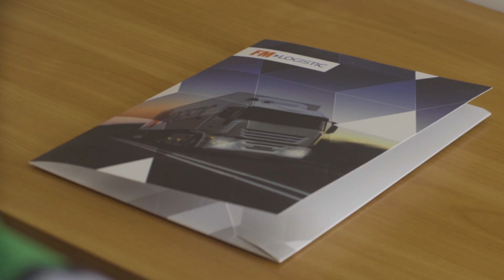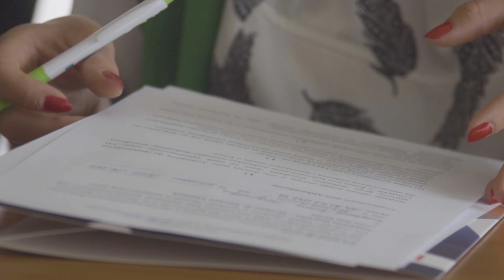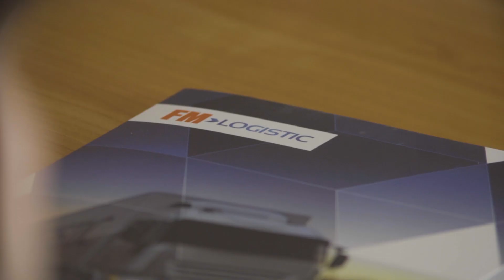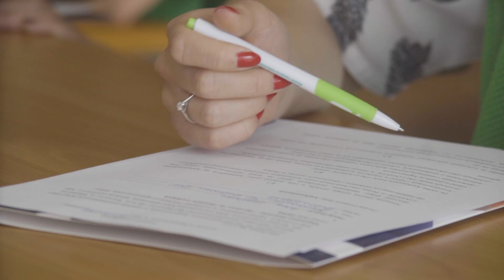FM Logistic - Ambassador program